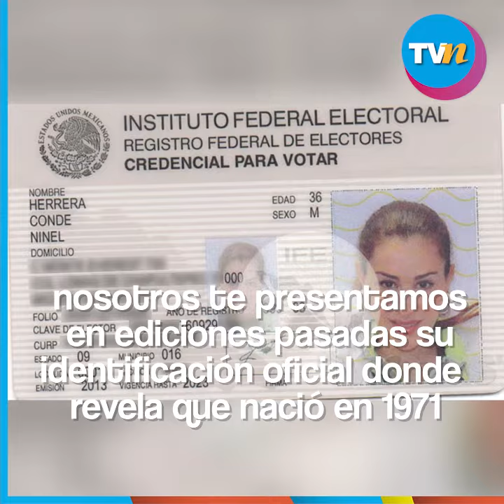Ninel Conde no cumplió 45 años, esta es su verdadera edad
En Agosto de 2017, TV Notas había dado a conocer que Ninel Conde falsificó documentos para quitarse unos de encima.